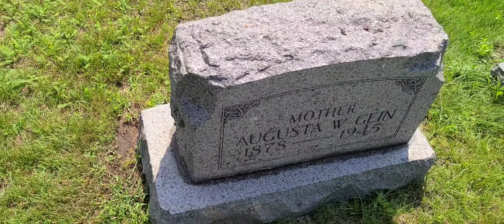the slasher hour episode 15 Ed gein